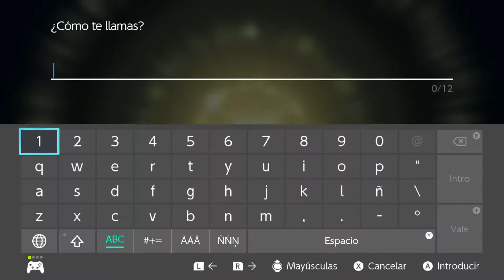Leyendas Pokémon Arceus #1 - Comienza la Aventura en Hisui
SI OS GUSTA Y QUERÉIS ESTAR INFORMADOS DEL CONTENIDO DEL CANAL O REALIZAR CUALQUIER CONSULTA, PODÉIS SEGUIRME Y APOYARME EN: